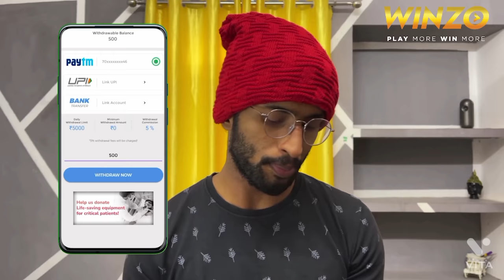No, It’s No Ball.!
Do support Singer ❤️ at 7:26 Santhwana
(Couldn’t Find her YouTube channel )

Her Reel Used at 7:26: